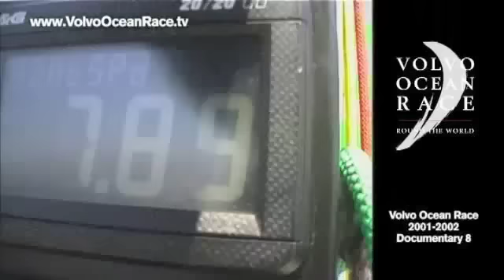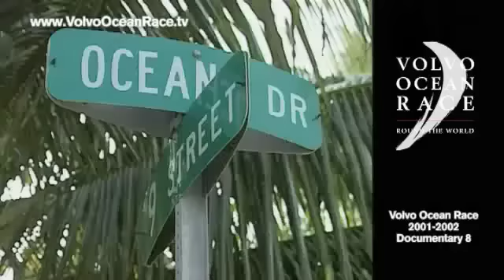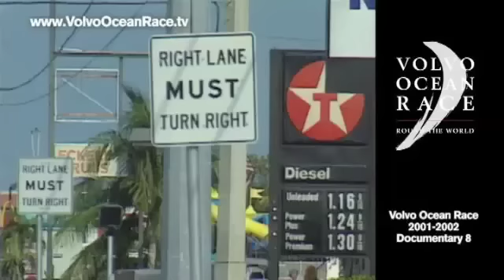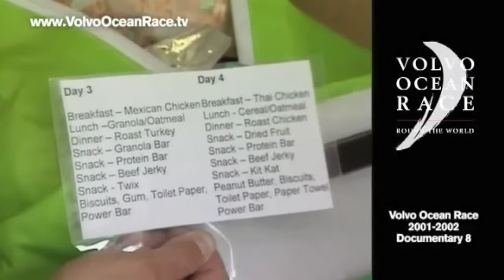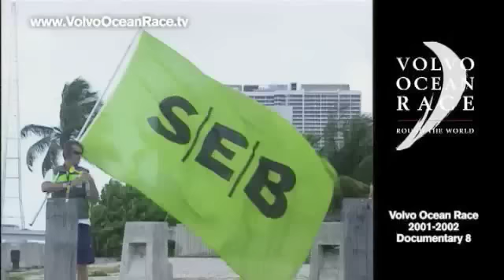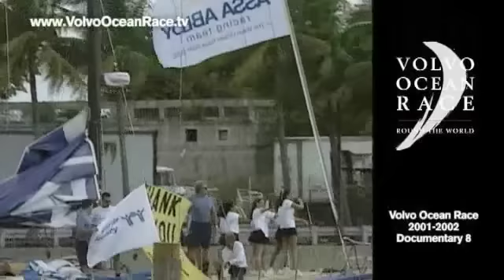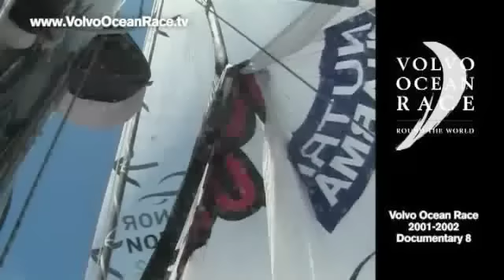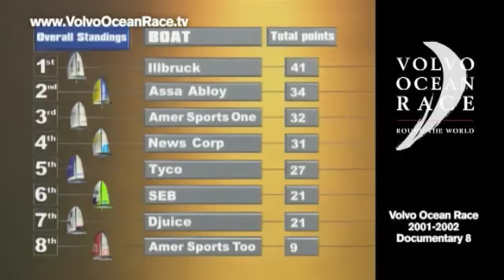Episode 8: Monthly Show | Volvo Ocean Race 2001-02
After the Leg from Rio, the boats are hauled out and repaired in Miami. Meanwhile the crews take in the sites and sounds of Florida. 6 boats including (now Volvo Ocean Race CEO) Knut Frostad were over the line early at the start of the Leg 6 sprint to Baltimore. So only the girls on Amer Sports Too and Assa Abloy get away cleanly!